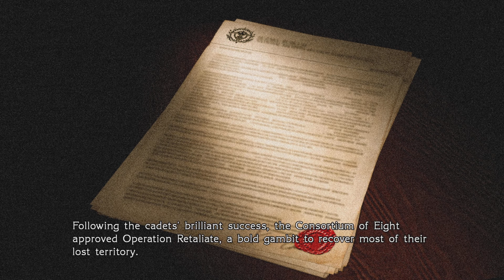[4k ULTRA HD] Final Fantasy Type 0 HD | Part 3 | Immersive Realistic Graphics Gameplay (PS5)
This Gameplay is recorded in 4k ULTRA HD, 1440p and 1080p 60fps on PS5 using Sharefactory. This Gameplay will include Spoilers, Boss Fights and Cutscenes. Please be very patient for the 4k resolution. It takes a lot of time for youtube to process high resolutions like 4k, 1440p and 1080p. Most of the time, Youtube takes 5-7hrs for a 50mins vid to process it to 4k. I'm very sorry for this inconvenience but it is out of my hands (it's up to Youtube Server). I wish i can instantly make it 4k so everybody can enjoy the gameplay once the video is up.